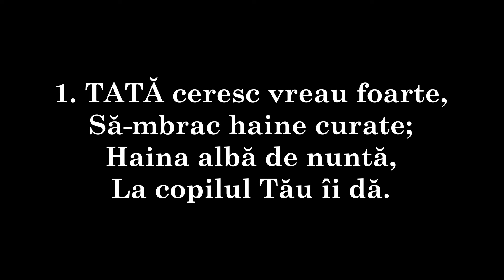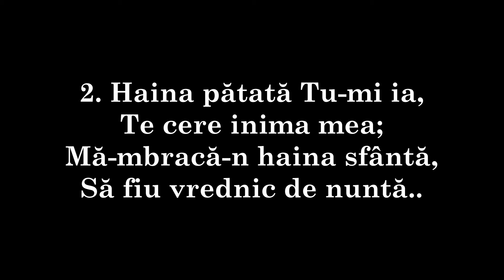82 TATĂ ceresc vreau foarte